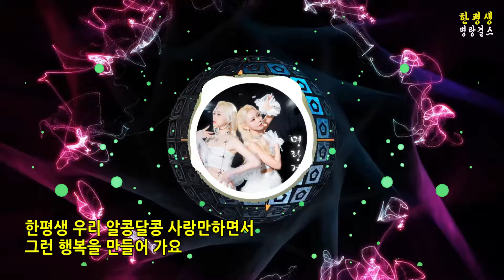한평생 / 명랑걸스 [가수 명랑걸스 2024 신곡]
◎ 가수 명랑걸스 / 한평생 ◎
작사 권현진 / 작곡 남기연 / 편곡 남기연 / 노래 명랑걸스